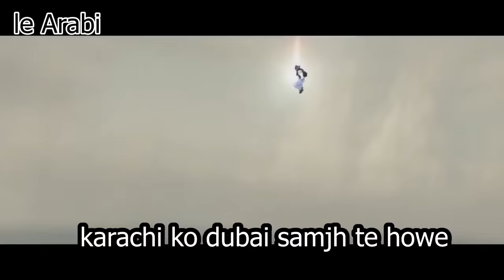12 CRORE vs 500 RS HOTEL Room!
12 CRORE vs 500 RS HOTEL Room
(Cheap vs Expensive Hotel)